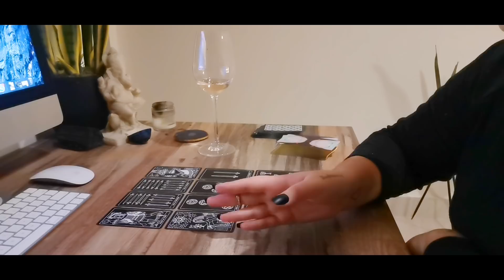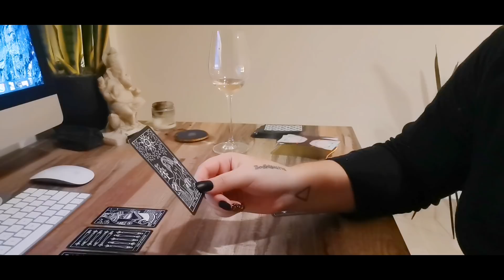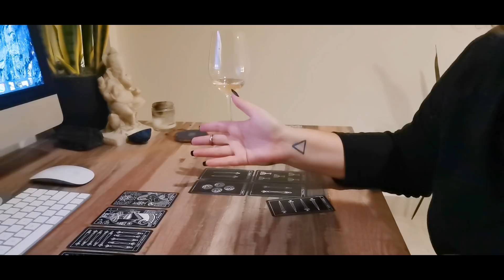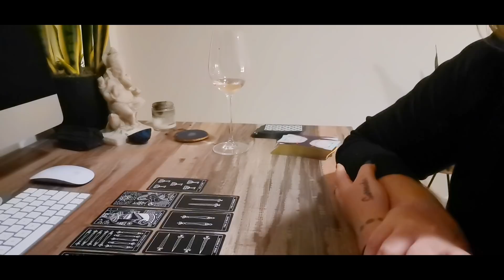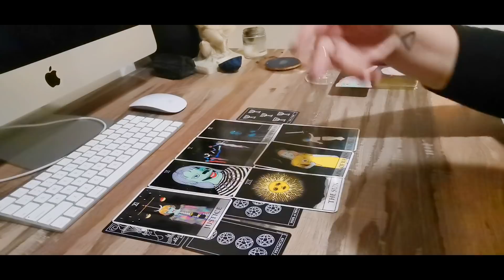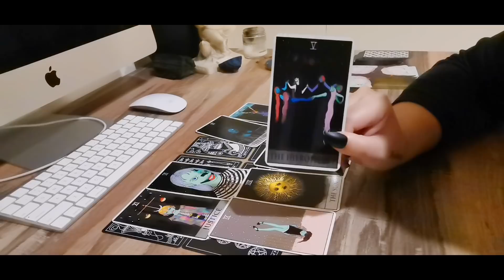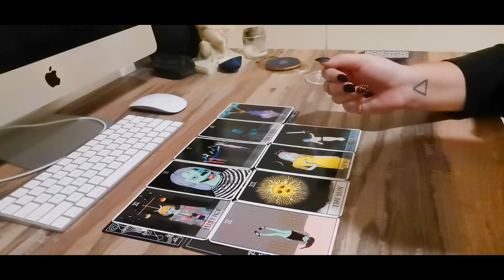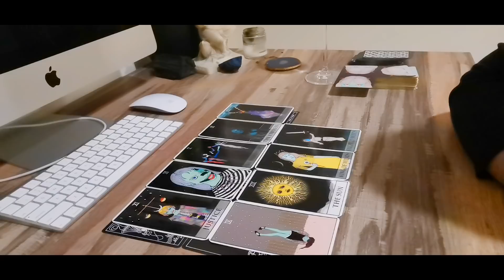PISCES "ECLIPSE READING HANGOUT"